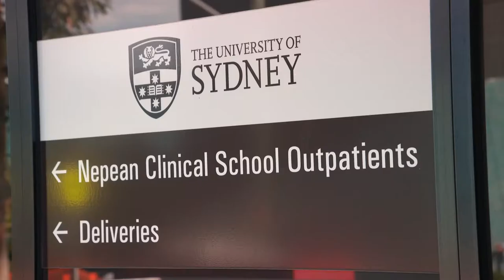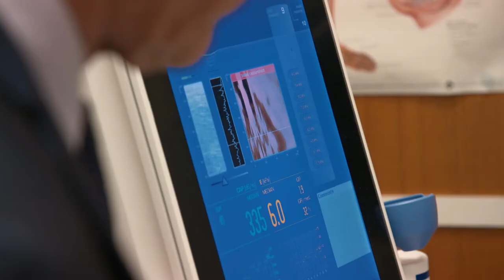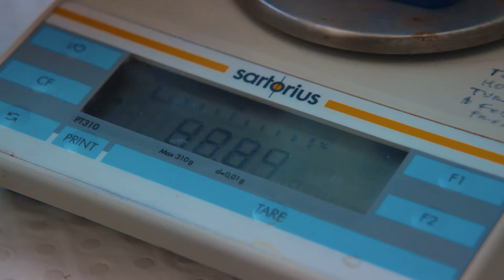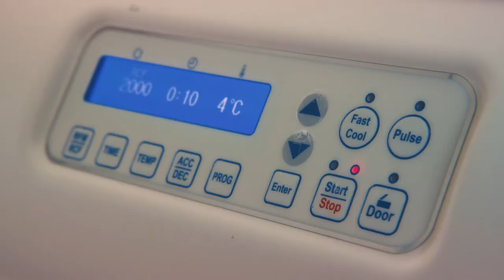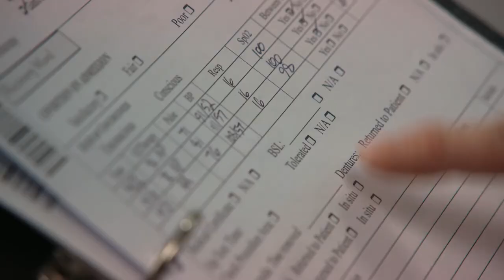Department of Gastroenterology & Hepatology at Nepean Hospital Sydney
A profile of department, training and research at Nepean hospital
Patients with fatty liver disease and liver cancer are increasingly presenting with comorbidities including obesity and diabetes.
The Department of Gastroenterology and Hepatology at Nepean Hospital is leading treatment and research in NASH – non-alcoholic steatohepatitis which is a fast progressing form of non-alcoholic fatty liver disease.
These patients are unable to benefit from or respond to many established treatments, including existing drug treatments and liver transplants.
The Department is applying clinical research and innovative, collaborative, clinical practices to help these patients.
Clinical research includes DNA and RNA analysis of patient blood and other samples to help inform better therapeutic treatments (pharmacogenetics).
The Department is also collaborating with Australia’s first family-centred obesity and metabolic health clinic, also based at Nepean Hospital, to help treat fatty liver disease.
Teaching and training the next generation of clinicians is also a key focus of the Department with a close association with The University of Sydney and a dozen senior medical trainees and students attached to both the clinical services and research programs.